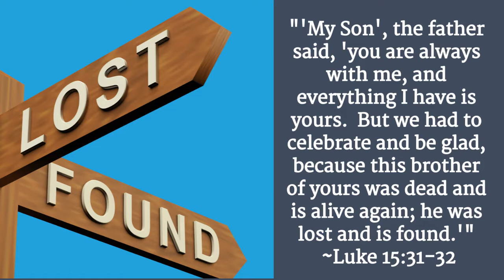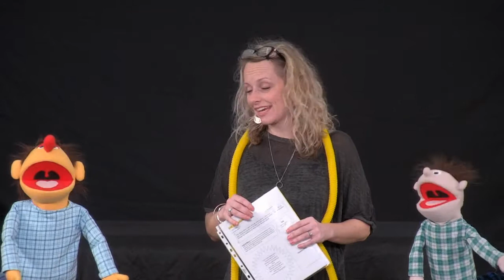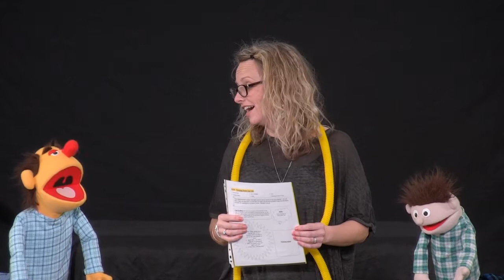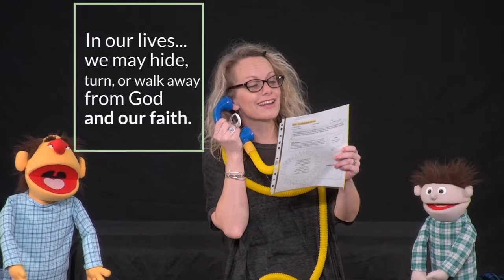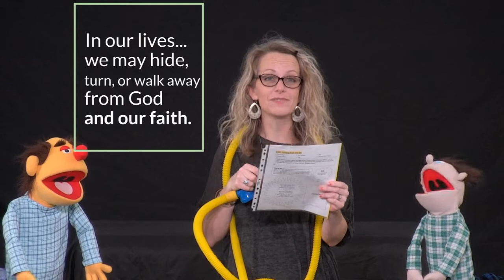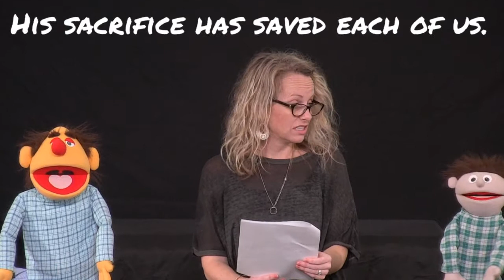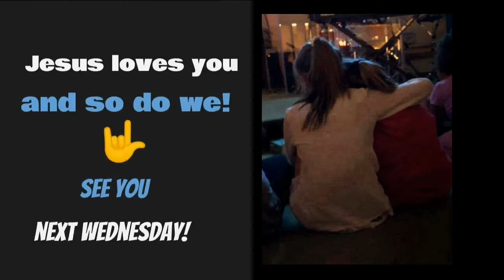Family Faith Night 3.3.21 - "Welcome Home"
Welcome to Family Faith Night!
The primary scripture in this episode is Luke 15:31-32.

New Heights Copyright License 2696375; Streaming License C 20455571